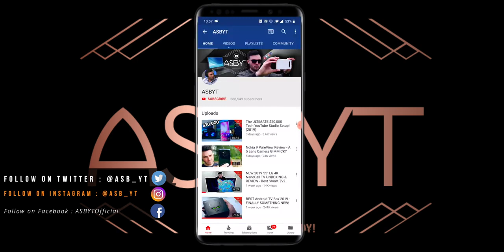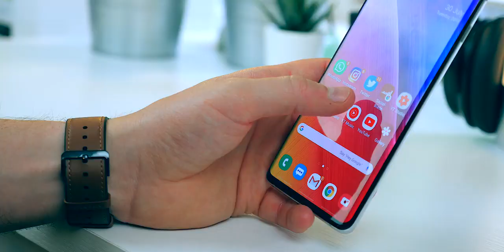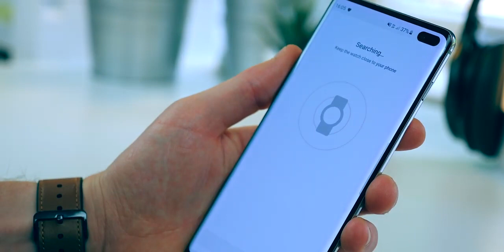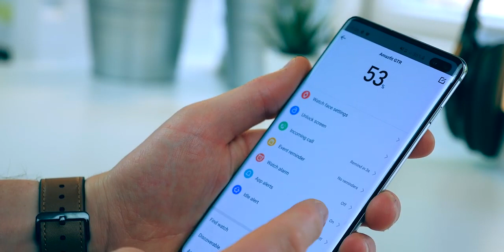Xiaomi Huami Amazfit GTR UNBOXING & Detailed REVIEW! English